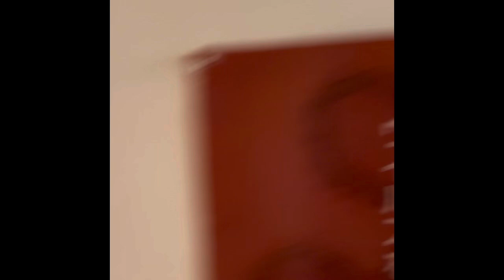キングたくのYJ#29773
ツルオカクエスト2024の旅パート13。住まい工房家初公開。